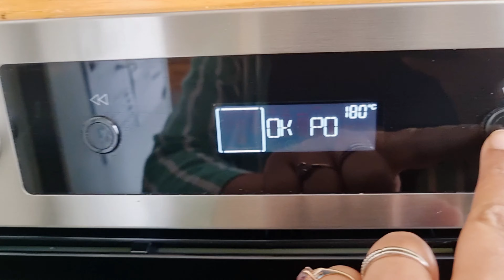fruit and cake custered recipe/cold and fresh